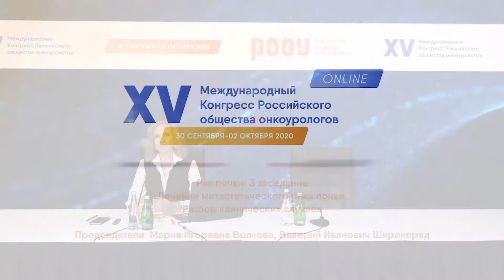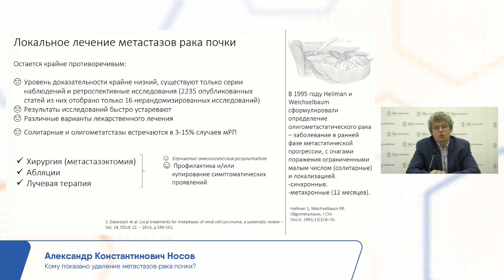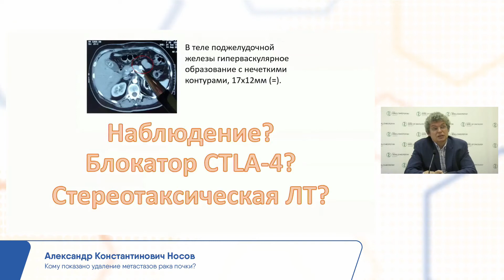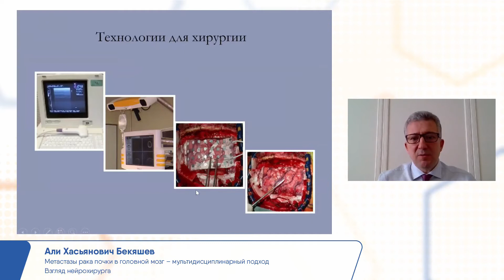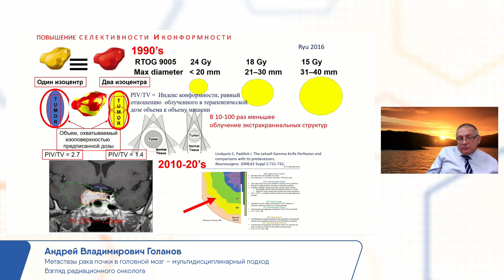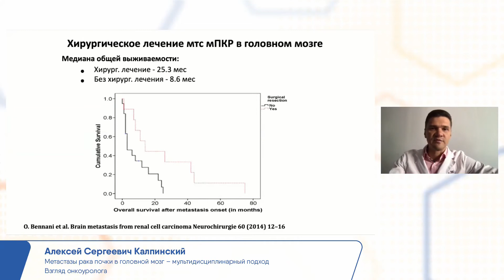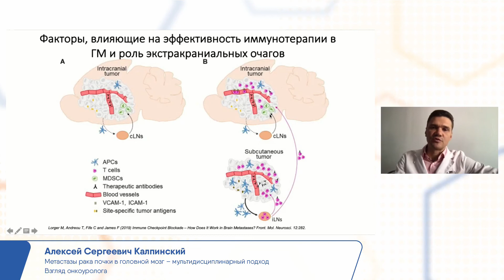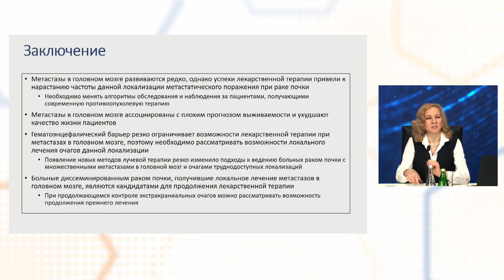Рак почки: Лечение метастатического рака почки. Разбор клинических случаев. XV ежегодный Конгресс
В рамках XV ежегодного Конгресса РООУ под председательством Волковой М.И. и Широкорада В.И. прошло заседание на тему: "Рак почки: Лечение метастатического рака почки. Разбор клинических случаев". На заседании были представлены доклады:

1. [ 7:15​ ] Кому показано удаление метастазов рака почки?
2. [ 20:07 ] Метастазы рака почки в головной мозг – мультидисциплинарный подход. Взгляд нейрохирурга.
🎓 Али Хасьянович Бекяшев (Москва).
3. [ 32:25​ ] Взгляд радиационного онколога.
🎓 Андрей Владимирович Голанов (Москва).
4. [ 43:15​ ] Взгляд онкоуролога.
🎓 Алексей Сергеевич Калпинский (Москва)
5. [ 58:00​ ] Разбор клинического случая и обсуждение.

✅ Председатели:

👨‍⚕️ Волкова Мария Игоревна, д.м.н., член Правления РООУ, ведущий научный сотрудник урологического отделения ФГБУ "НМИЦ онкологии им. Н. Н. Блохина" Минздрава РФ, г. Москва

👨‍⚕️ Широкорад Валерий Иванович, д.м.н., член Правления РООУ, заведующий урологическим отделением ГБУЗ "Московская городская онкологическая больница № 62 ДЗМ, г. Москва